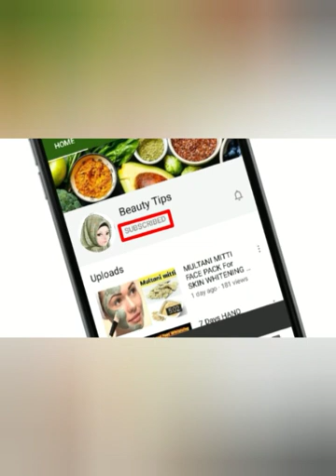Potao and Rice Cream for Skin Whitening, Pigmentation, Anti aging, Dark spots, Glowing Spotles Skin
As Salam o Alaekum viewer's

Director: Dr Kiran khan

Potao and Rice Cream for Skin Whitening, Pigmentation, Anti aging, Dark Spots, Glowing  Spotless Skin

Social connect:
Plzz like my page for beauty tips